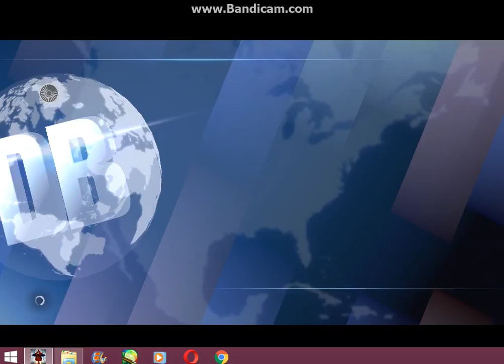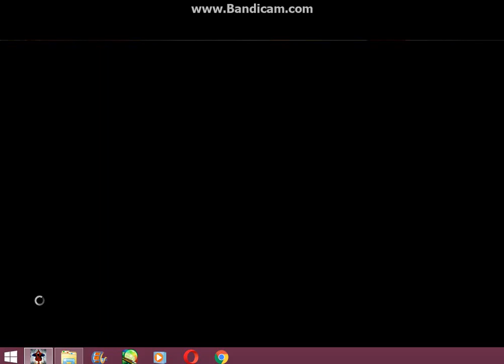TheAmazingSpider-Man2| Playing With The Crimes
Hey Everybody were back in qatar thats why i post new video of spidey playing criminals you know whats special in qatar INTERNET but in the philippines no internet ahhh there is internet but only for facebook not youtube
 but im happy im here now :D